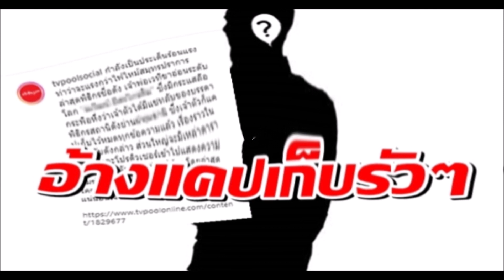ล่าสุด สื่อดังแฉแชทลับ แหกทางโค้ง อ้างเจ้าพ่อเวทีขาอ่อน แคปเก็บแล้ว